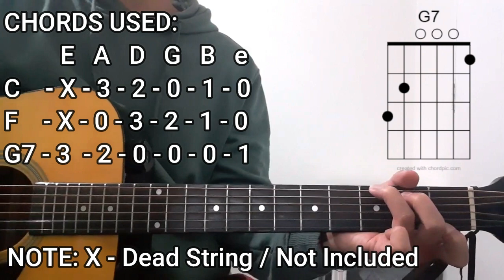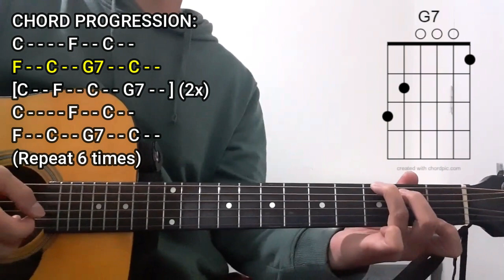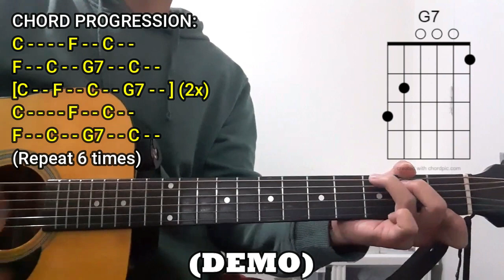Enter the Guitar World: Step-by-Step TWINKLE, TWINKLE LITTLE STAR Tutorial!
Learn how to play "Twinkle, Twinkle, Little Star" with this easy step-by-step guitar tutorial! This nursery rhyme is a classic and is perfect for beginner guitar players.

In this guitar tutorial, you'll learn how to play the chords and lyrics of "Twinkle, Twinkle, Little Star" with ease. This easy guitar song is perfect for beginners and is a great way to learn about chords and guitar tab notation. So hop into this guitar world and learn how to play "Twinkle, Twinkle, Little Star" today!

TIMESTAMP:
Vid Intro - 0:00
Plucking Version - 0:28
Plucking Version (Demo) - 2:56
Chords Used - 3:30
Strumming Pattern- 4:37
Strumming Version - 5:29
Strumming Version (Demo) - 8:45
Vid Outro - 9:12

Guitar Tabs made with GuitarTabCreator.com

Chord Diagrams made with ChordPic.com

Lyrics:
[Verse 1]
F     C      G7       C
How I wonder what you are.
C   F        C        G7
Up above the world so high,

[Verse 2]
When he nothing shines upon,
Then you show your little light,

[Verse 3]
C                  F      C
Then the traveller in the dark,
Thanks you for your tiny spark,
He could not see which way to go,

[Verse 4]
And often through my curtains peep,
For you never shut your eye,

[Verse 5]
C                    F    C
'Tis your bright and tiny spark,
Lights the traveller in the dark.
Though I know not what you are,

Hello person in the internet! If you just happened to pass through my video, that's ok lol

I post covers here as some sort of outlet where I get to share songs that I listen and enjoy playing myself. Music is something that I really like and spend leisure time to entertain myself.

Enjoy. Cheers!